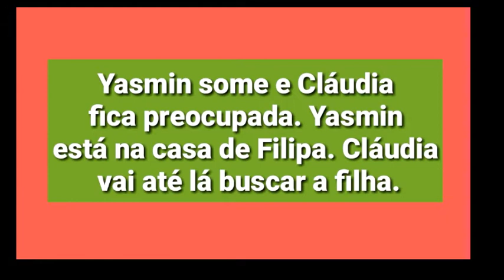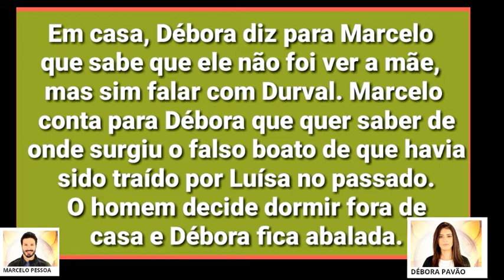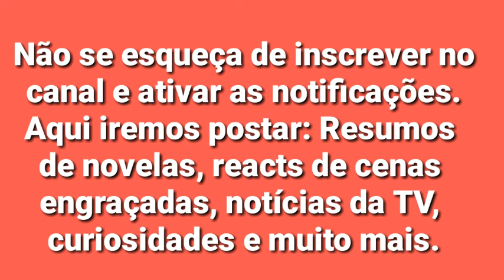NEWSSHOW Resumo do capítulo 20 - As aventuras de Poliana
Assista ao vídeo e fique sabendo o que vai acontecer no capítulo 20 da novela As aventuras de Poliana.